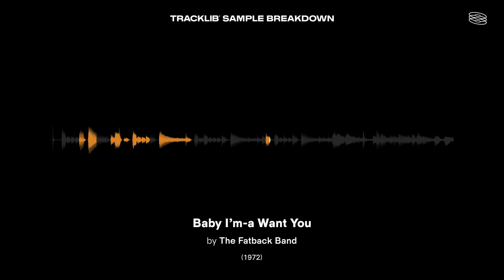Sample Breakdown: Mos Def - Mathematics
Inspired?

🔍  What is sampling and how does it work?

👨‍⚖️  What is sample clearance and how does it work?